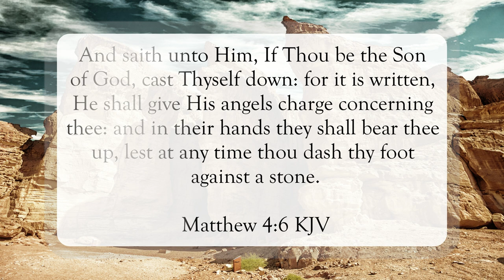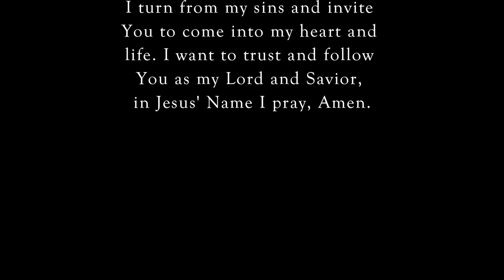Don’t tempt God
Scripture of the Day! Don’t tempt God!